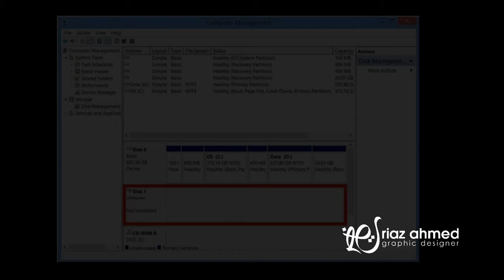Fix Disk Unknown Not Initialized 100% works without any data lost [Failed Drive]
Hello
NOTE: THIS METHOD WILL WORKS FOR DISK 0, 1, 2, etc - ( UNKNOWN  NOT INITIALIZED- the disk space not showing in Disk Management)

finally i found the solutions of (Disk Unknown Not Initialized)
please watch video and follow the steps...
this will 100% work without any data lost and without any software installation.
... please comment if this method works...